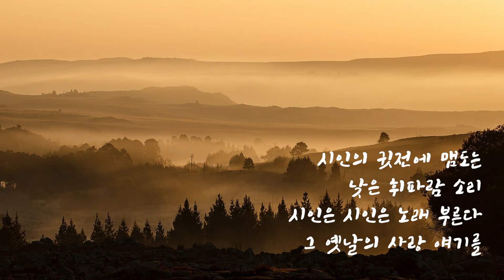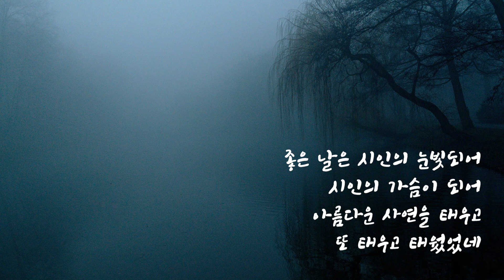옛 시인의 노래 (한경애)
마른 나무 가지에서
떨어지는 작은 잎새 하나
그대가 나무래 해도
내가 내가 잎새라 해도

우리들의 사이엔 아무 것도
남은 게 없어요
그대가 나무라 해도

좋은 날은 시인의 눈빛되어
시인의 가슴이 되어
아름다운 사연을 태우고
또 태우고 태웠었네

시인의 귓전에 맴도는
낮은 휘파람 소리
시인은 시인은 노래 부른다
그 옛날의 사랑 얘기를

좋은 날은 시인의 눈빛 되어